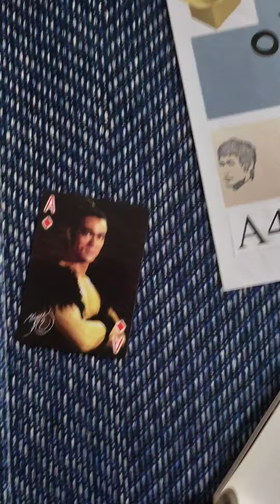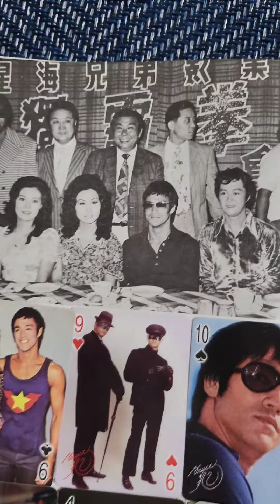BruceLee.이소룡.NO.336